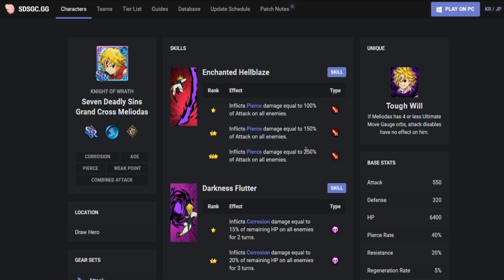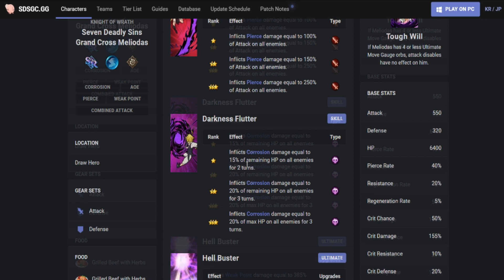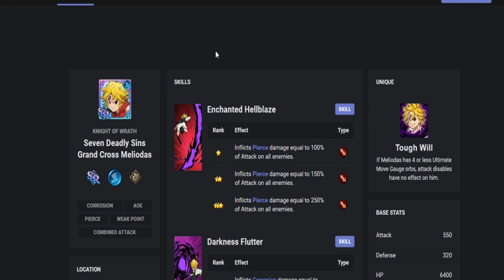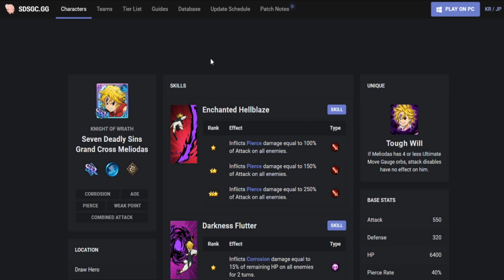¿TIRAR O NO? Meliodas (Ira tormentosa) | 7DS: Grand Cross Español